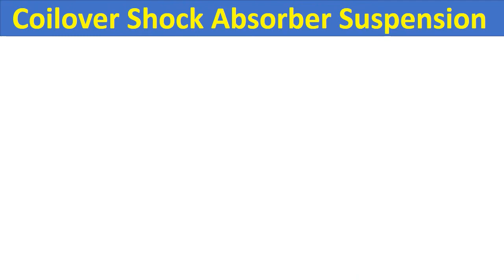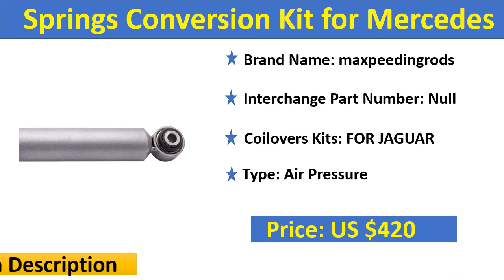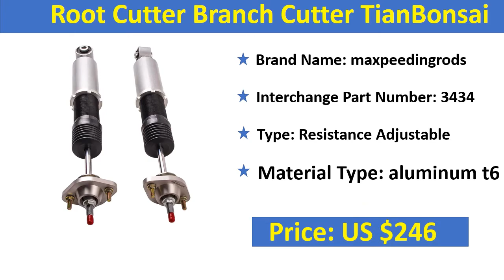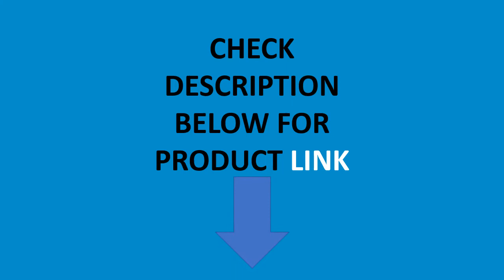Top 5 Best Coilovers Shocks In 2020 | Best Coilovers Shocks Review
Check The Link for Buy & Details:
01. 4pcs Coilover Suspension Damper Spring Front Rear Absorber 24 Way Damper Height Adjustable Coilover for BMW E36 Series 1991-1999

02. Coilovers Shock For BMW 3 Series E46 M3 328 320 M3 24 Way Adjust Damper Saloon Suspension Shock Absorber 1998-05+ Control arms

03. Coilovers Shocks For Toyota Corolla 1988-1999 E90 E100 E110 Adj. Height Coil Overs Struts Absorbers Suspensions - RED

04. Air Springs to Coil Springs Conversion Kit for Mercedes S500 W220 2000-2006

05. Coilover Shock Absorber Suspension For BMW E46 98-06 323i 325xi 328ci 330i Adjustable Damper Coilovers struts with control arm

top 5 best coilovers review 2020
coilovers shocks on aliexpress
best coilovers review
coilovers review
coilovers shocks
24-step coilover
coilover for bmw
coilovers shocks for toyota
4 ways damper coilover
coilover shock for honda
coilover suspension for bmw
coilover suspension
front coilover damper
coilovers for nissan
coilovers
kw suspension
tein coilovers
bc racing coilovers
bilstein b14
kw coilovers
rsx coilover
focus st coilover